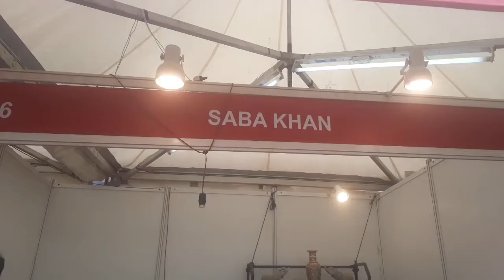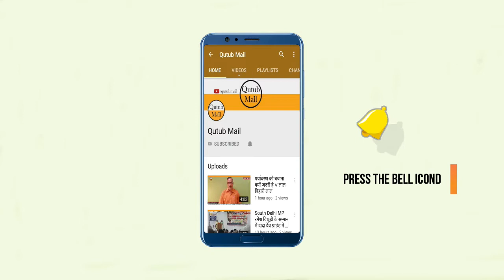italian vs indian marble इटली के मुकाबले भारत का मार्बल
Channel "Qutub Mail" is being emerged as one of the popular and outstanding from New Delhi (INDIA).